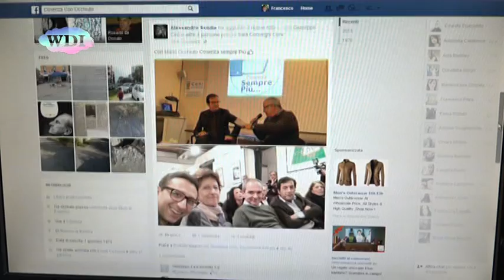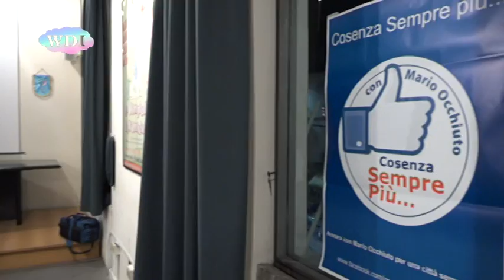Cosenza: Mario Occhiuto incontra un gruppo facebook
Il sindaco di Cosenza Mario Occhiuto, che nel corso di questi anni ha prestato grande attenzione ai social, ha di fatto aperto la sua campagna elettorale, ospite del gruppo facebook “Ancora con Mario Occhiuto per una Città sempre più...”. Mario Occhiuto passando dal virtuale al faccia a faccia, si è sottoposto ad una serie di domande poste dal gruppo via facebook e coordinate dal giornalista Massimo Clausi. Tutto il discorso di Mario Occhiuto è stato incentrato sulla visione che il sindaco architetto ha della città, che deve mettere sempre al centro la qualità della vita dei cittadini. Sono stati tanti i temi affrontati, dai trasporti al nuovo ospedale, alle tante opere pubbliche già realizzate o in fase di completamento. Tanto è stato fatto, ma non è tutto: per quello che resta da fare c'è un secondo tempo. Ed è per questo che Mario Occhiuto ha scelto di scendere di nuovo in campo.